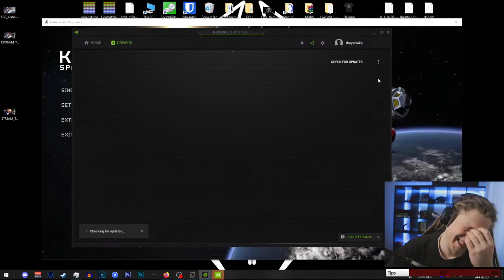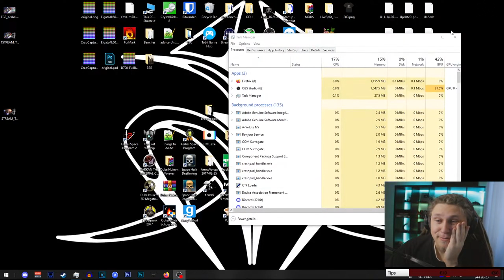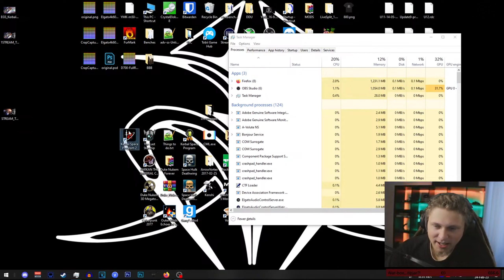Kerbal Space Program 2 - First Impressions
Finally after decade of waiting : Kerbal 2 is finally released in EARLY ACCESS. ughhhh.